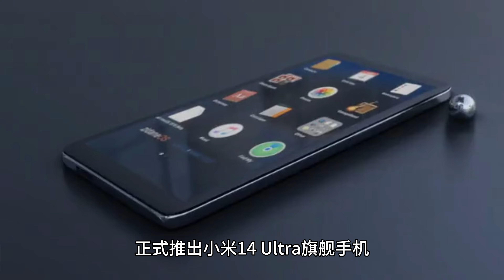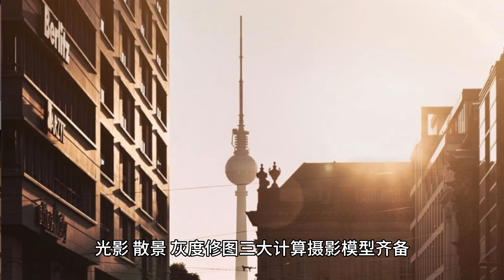小米 14 Ultra 手机搭载金沙江电池：体积缩小 8%，电量提升至 5300mAh